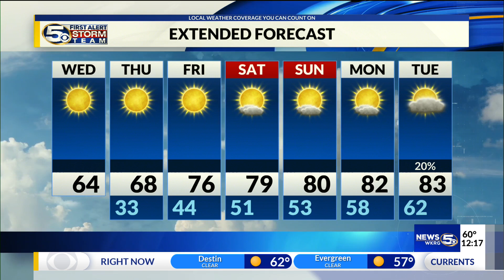Special Report: Does your dog have what it takes to be a therapy dog?